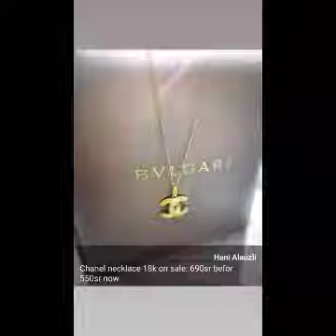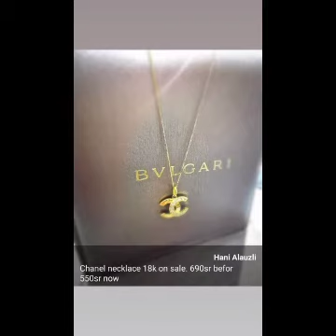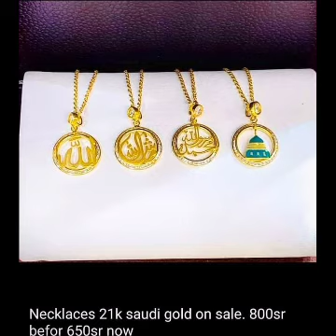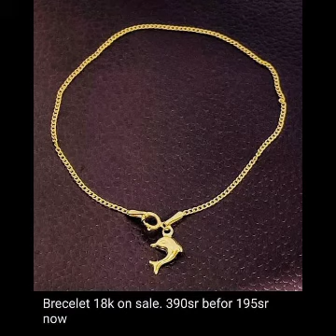Very Beautiful jewelry collection upto 200 pictures uploaded with latest design